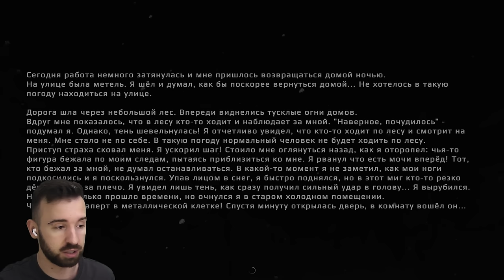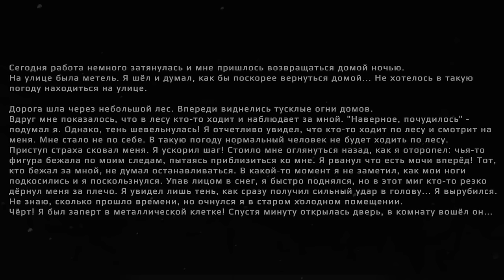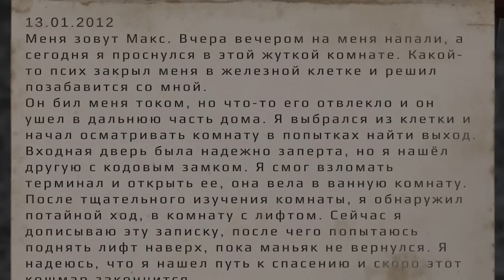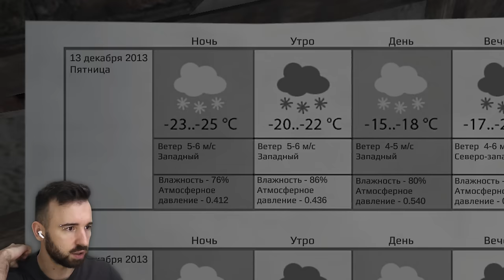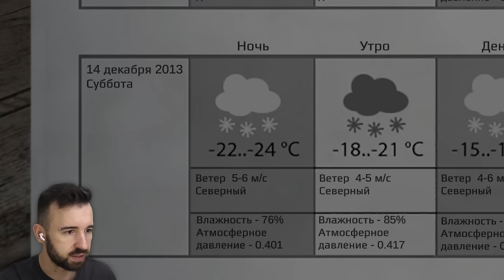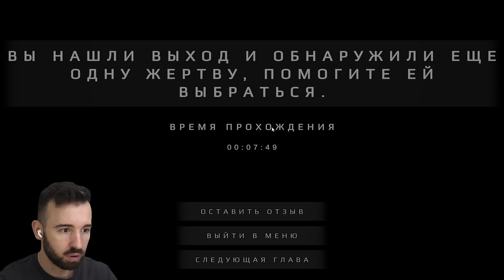СПАСАЮСЬ ИЗ ЭЛЕКТРИЧЕСКОЙ КЛЕТКИ в Metel Глава 1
Установите Dragonheir бесплатно . Игра доступна на Windows, Mac, Epic Games Store, iOS и Android!

Пытаюсь спастись из электрической клетки в доме маньяка. Прохождение Metel Horror Escape: Глава 1: Алан